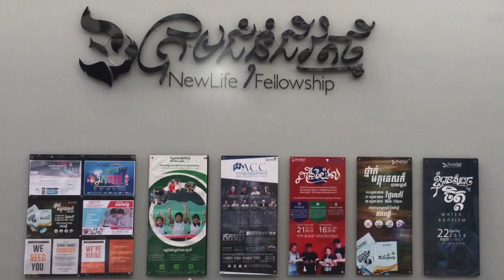ប្ដេជ្ញាទៅអោយដល់ទីដៅ | លោកគ្រូ ម៉ារ៉ា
មេរៀនអធិប្បាយ វេនម៉ោង៥៖៣០ល្ងាច
ថ្ងៃអាទិត្យ ទី៥ ខែមករា ឆ្នាំ២០២០
ដោយលោកគ្រូ៖ ម៉ារ៉ា

យើងខ្ញុំសូមអរគុណសម្រាប់ការទស្សនាមេរៀនអធិប្បាយ!